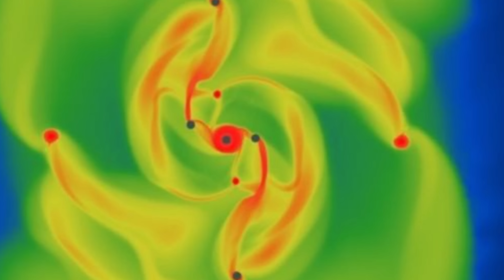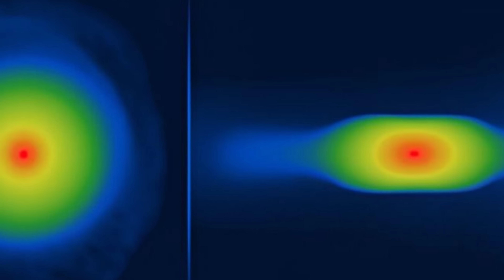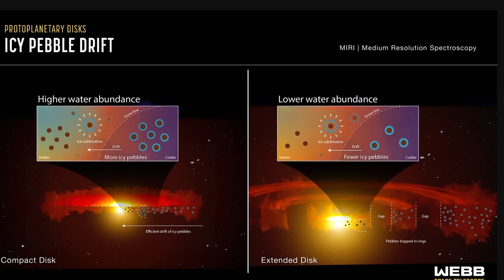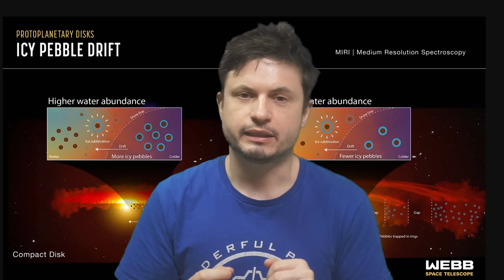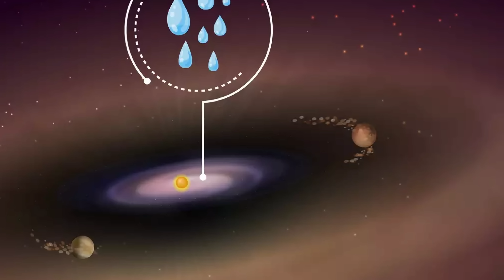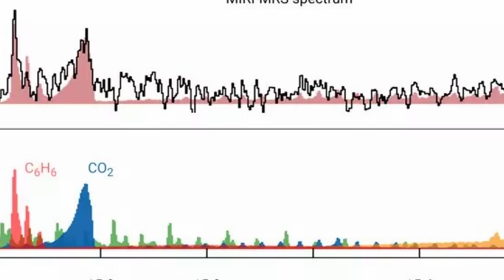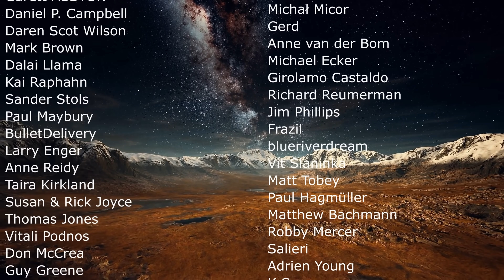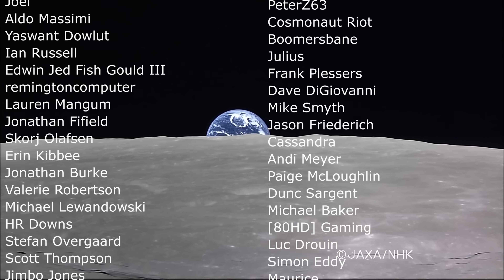Surprising Discoveries About How Planets Form From JWST and ALMA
Hello and welcome! My name is Anton and in this video, we will talk about new discoveries about planetary formation from JWST and other telescopes

0:00 Planetary formation from JWST and other telescopes
0:30 All planetary disk are weirdly unique
3:00 One similarity is giant planets - they form as egg shapes
5:00 JWST and observation of water migration
7:12 Other observations mapped water in a star system directly - solving Earth mystery
8:25 PDS 70 shows even more water that shouldn't be there
9:30 Lobster Nebula was hiding lots of organic molecules with JWST
10:45 Star outbursts are probably crucial for organic chemistry
12:20 Conclusions